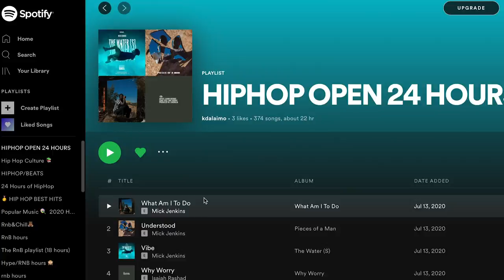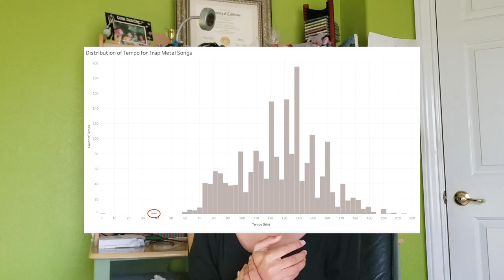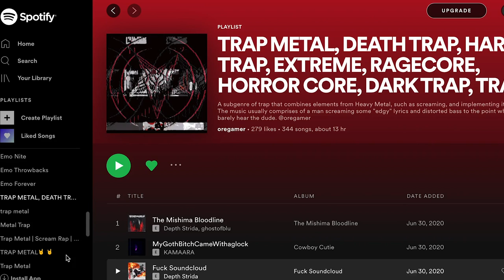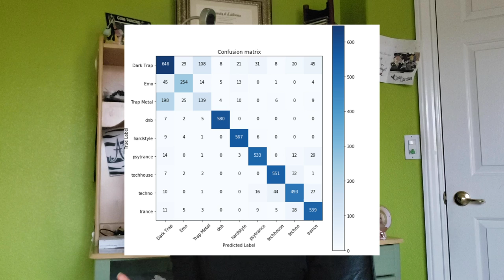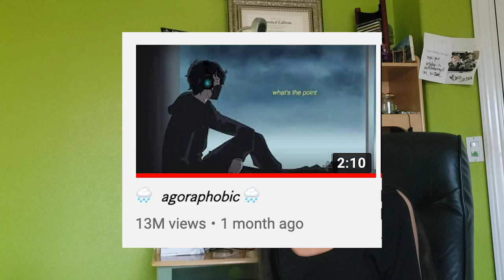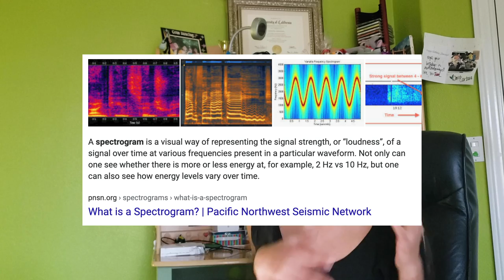I trained an AI to tell me CORPSE's music genre | data science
In which I build a machine learning classification model to finally tell me wtf kind of music Corpse Husband makes.

Here's the code for the genre classification model and the data, if you want to take a look

0:00 Intro
0:14 Who is CORPSE?
0:37 Corpse’s music
1:26 No one knows what genre this is
2:35 Data Collection
4:10 Exploratory Data Analysis (and why it’s important)
6:15 Feature Engineering
7:51 Classification Algorithms
8:05 What is a Random Forest model?
9:05 The model!
9:51 The predictions!
12:15 Ways to improve the model
13:19 Wrap it up!